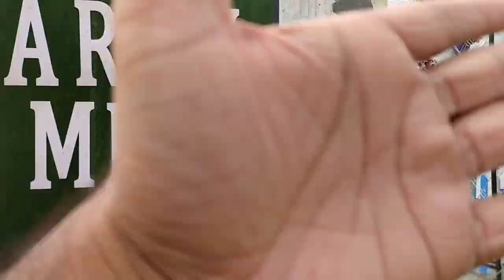Very low budget song Shoot | how to shoot low budget music video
Very low budget song Shoot | how to shoot low budget music video | ‎@Delhi Rascals

Music video song making | low budget music video ideas | Director Shanky Singh

How to Shoot a Zero Budget Music Video with Director Shanky Singh | Easy Steps | Delhi Rascals

keywords...

music video making love out of nothing at all,
69 making music video,
making music video